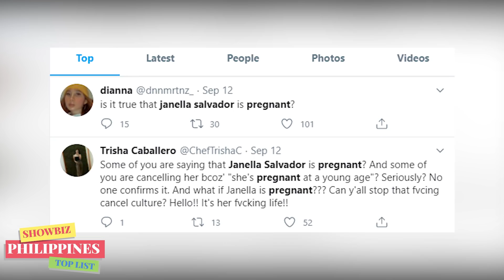NAKAKAGULAT! Paano Nga Ba NAGSIMULA ang PAG-IIBIGAN nila Janella Salvador at Markus Paterson?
LATEST VIDEO! LOVE STORY nina Janella Salvador at Markus Paterson at age 22! ♥

🎵 Track Info:

Title: Spring by Ikson
Genrea and Mood: Dance & Electronic + Calm